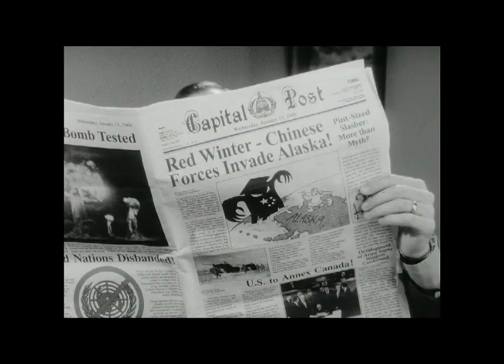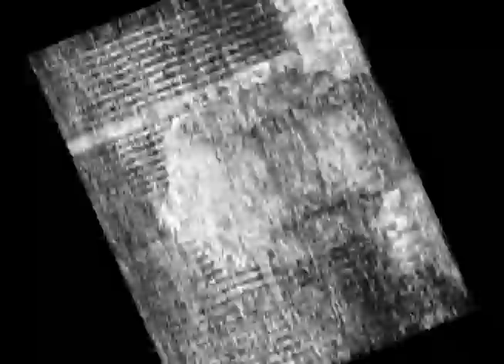Fallout 3 Intro and other 50's Commercials-Lets Go Sunning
The intro from Fallout 3 mixed in with other 50's commercials while playing Let's Go Sunning. Part of the Fallout 3 OST.
This was a video i made for Video Production Class at school. I recently just got interested in Fallout 3 and 1950's culture, so i decided to make a 50's like video. :) Hope you enjoy.